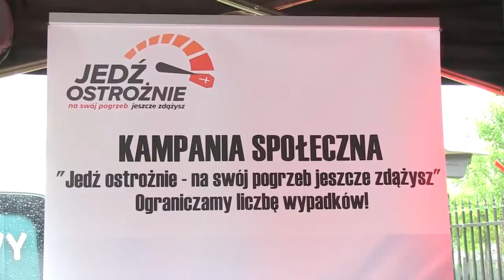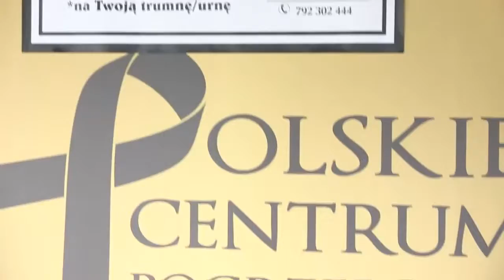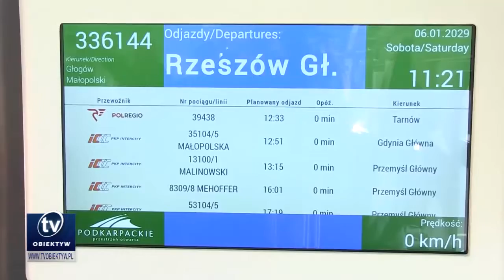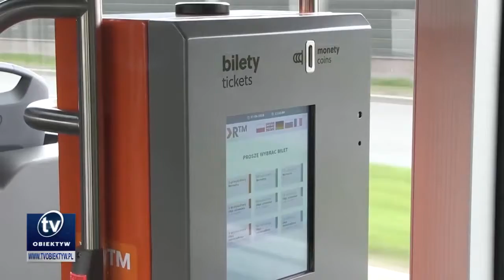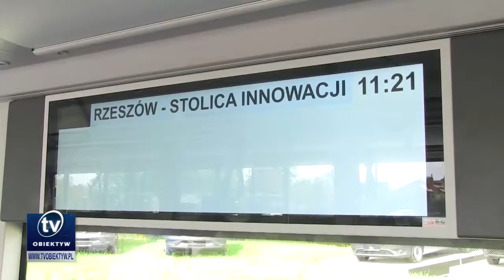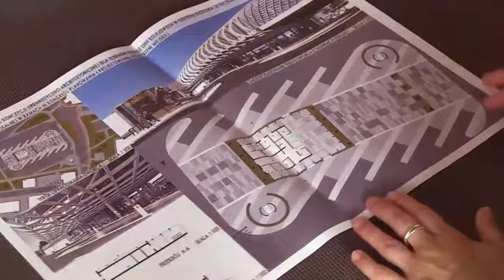Rzeszów w Obiektywie Maj 2018